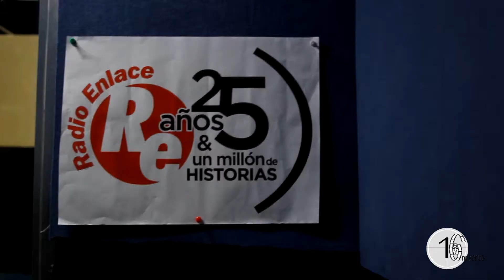16 Novenos - La crítica se sirve en plato crudo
Julia Ducournau está acaparando titulares desde hace meses con su película Raw (Crudo), ópera prima de terror que por lo visto ha provocado un buen número de desmayos y vómitos durante su proyección en varios festivales internacionales. ¿Cómo le sentó a Claudia Benlloch? La escuchamos impacientes Nieves Sebastián, Alba Sánchez, Laura Novo, Sonia Rodríguez y Lydia Gracia. Un vídeo grabado y editado por Dani Sánchez, al otro lado del cristal, nuestro técnico David Ortega.